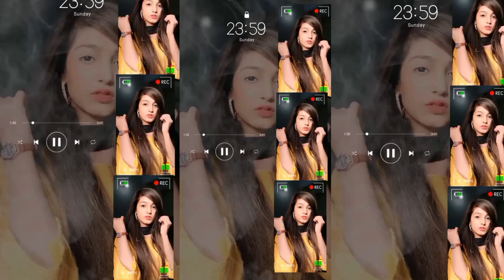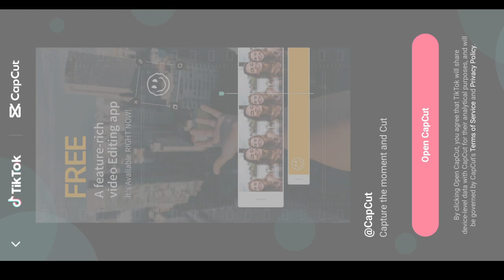Mujhe Bas Door Jana Hai Tiktok New Trend | Capcut Editing Tutorial |TikTok Trending Mujhe Bas Door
Mujhe Bas Door Jana Hai Tiktok New Trend  Tiktok New Trend !!!

Hello Friends in today Tiktok video edit tutorial I'll tell you how to make tiktok new trending  Mujhe Bas Door Jana Hai Tiktok New Trend ? effect transition video in capcut | Capcut Tiktok New Trend wali video kaise banaye 2022